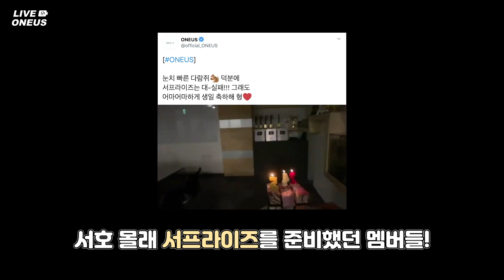[LIVE ONEUS] 'COME BACK HOME' VCR BEHIND